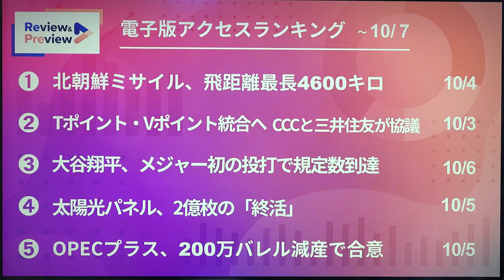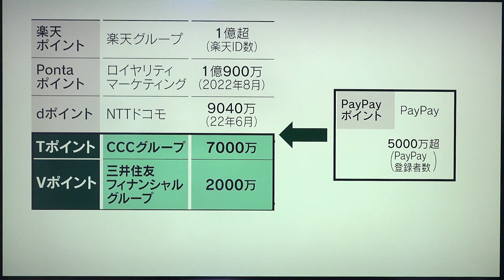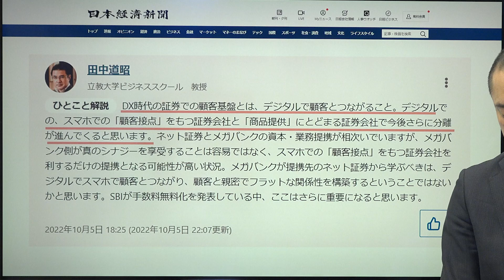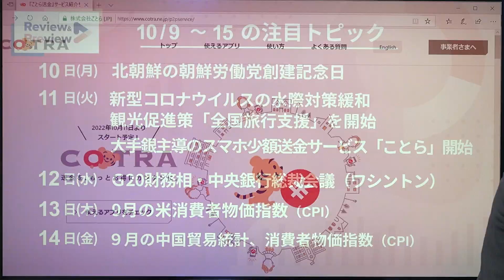激震ポイント経済圏 異種格格闘技戦の行方を解説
「ポイント経済圏」を巡る競争が激しくなっています。カルチュア・コンビニエンス・クラブ（CCC）と三井住友フィナンシャルグループ（FG）が、両社のポイント事業「Tポイント」と「Vポイント」の統合に向けて基本合意しました。共通ポイントの勢力図はどう変わるのでしょうか。キャッシュレス決済、証券など様々な業界を巻き込み、異種格闘技戦ともいえる様相を呈する覇権争いの行方を解説します。

CCC・三井住友、ポイント統合と資本提携を発表

みずほ、楽天証券に2割出資発表　ネットと対面融合

NIKKEI LIVEでは、一週間の出来事を「レビュー」ふりかえり、翌週の主なイベントを「プレビュー」先取りする「Review & Preview」を毎週末配信しています。
日本経済新聞社が展開するオンラインイベントのコーナーで、編集委員や記者による動画コンテンツを配信します。ニュースのスピード解説動画だけでなく、様々なジャンルのゲストを招き、話題のトピックについて深掘りします。